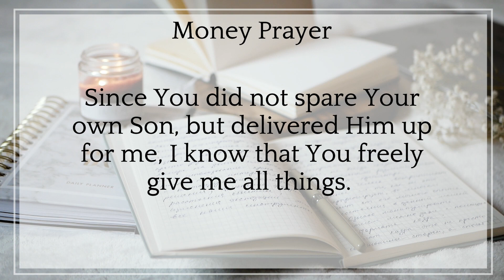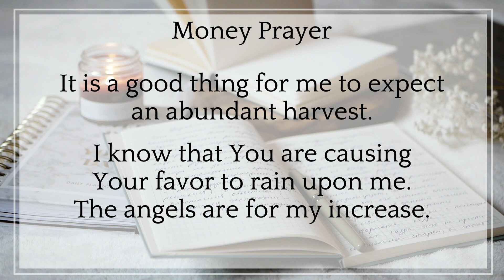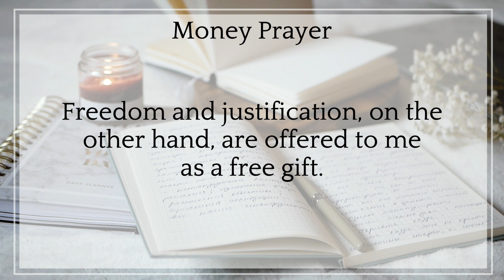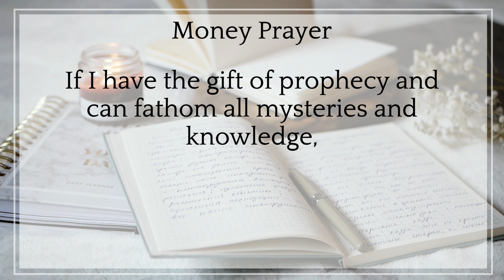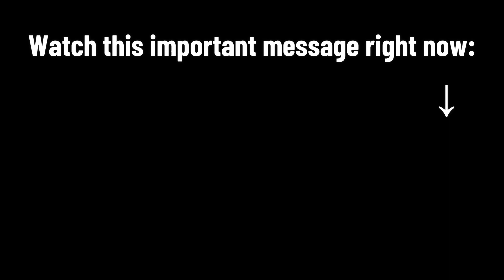WITH THESE WORDS YOU WILL NEVER LACK MONEY AGAIN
Receive Money in One Night!

We all need a miracle of prosperity. I don't know what your need is, but God does know, for this reason he instructed me to carry out this activation for people who receive this blessing, who need a miracle, through faith.

Maybe you have to pay a debt and you don't have the money, maybe your company is not working as it should, it's stopped, there are no sales and you don't know what to do.

You need clients for your business, you don't know what to do, who to turn to, you are anxious, you are afraid, because you see that what you built with so much effort is falling apart.

Maybe you have to sell a house, it has been for sale for a long time, but until now you have not made it happen.

You look for a job and you can't find the right one, you think you don't have conditions, that you don't measure up, because the demands are many.

Everything you need is impossible for human eyes, but possible is for God, for this reason we created this activation to activate the magical energy of a miracle of prosperity.

Don't stay paralyzed, not knowing what to do. There is a solution that comes from God. For this reason we created this activation to activate the magical energy of miracles. To Activate your faith positively and make a miracle manifest. Watch this video, with these words you will receive money overnight.